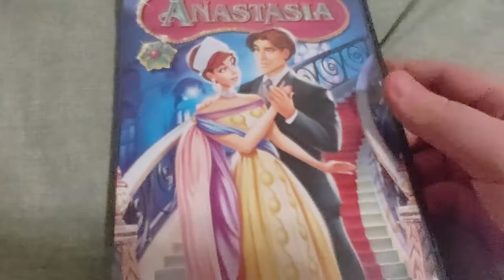ANASTASIA DVD Overview!